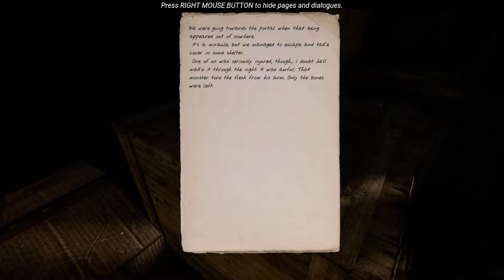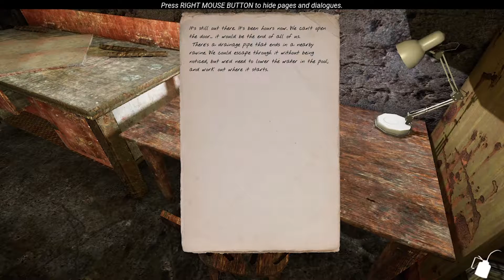TORTURE DEVICES | The Land Of Pain Episode 3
Torture devices everywhere and someone tries to drown me.